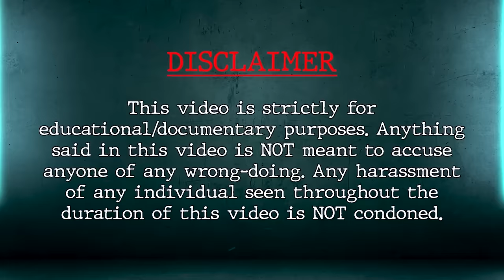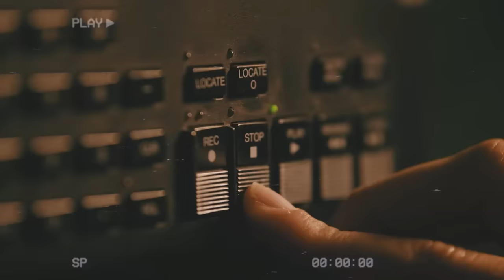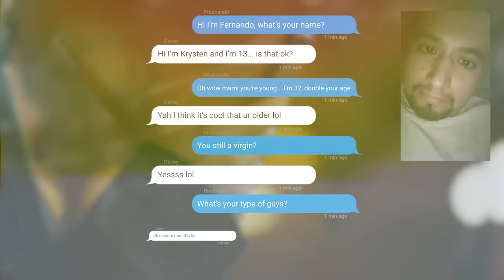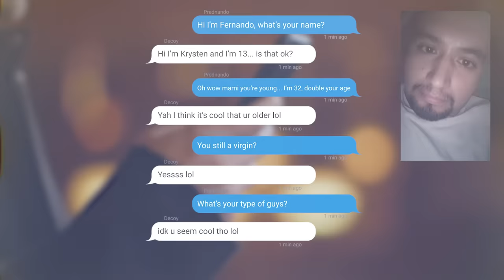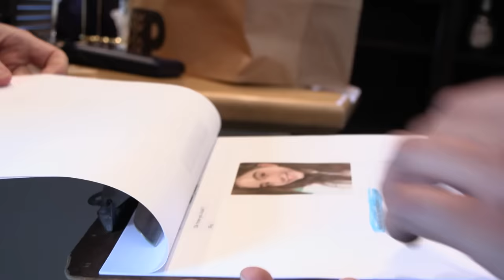Man Comes to Shower With 13 Year Old Girl, Gets Caught in his Birthday Suit Instead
Intro: 0:00

Analysis: 2:29

Brief: 4:32

Interaction: 6:32

Law Enforcement Presence: 24:44

Outro: 31:30